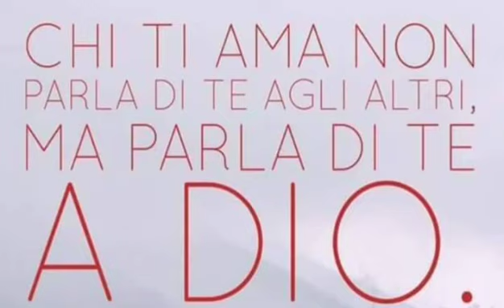PREGHIAMO nel Secondo giorno di Digiuno per riparare e dire no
Risvegliamo la FEDE:
💥Preghiera & Azione